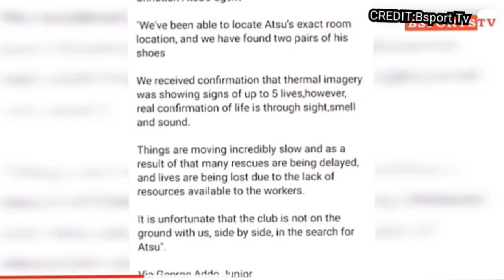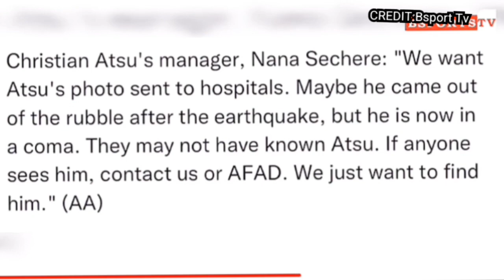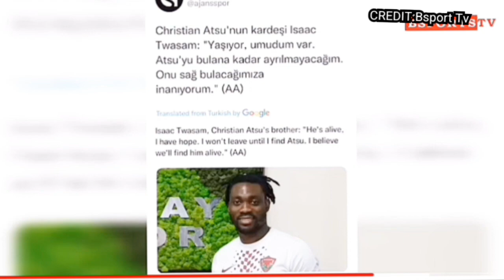Gyan & Dede Visit Christian Atsu at a Hospital